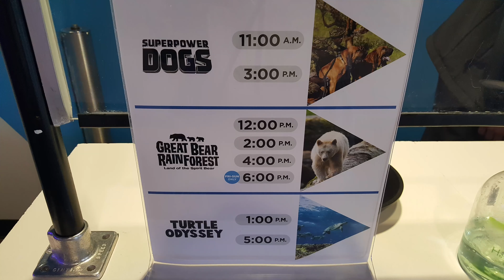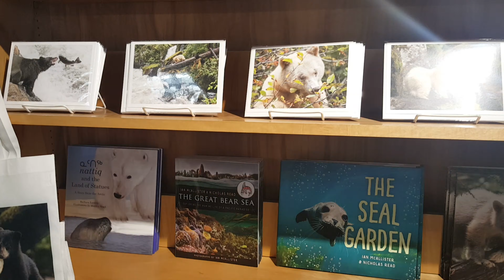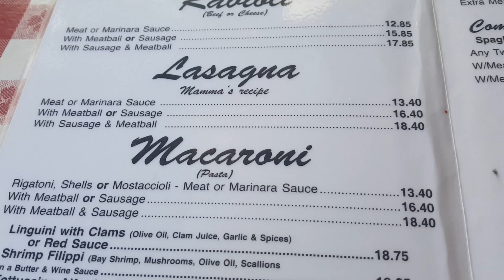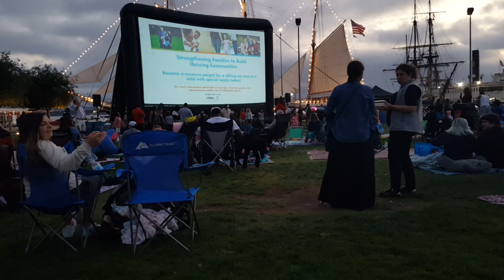《Vlogging》San Diego, CA Trip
『”Here’s a note.”』
California is weird. I’ve gotten used to the common speech around, and honestly, it does sound more flexible this way. The prices for some of the houses on the way are astonishing. Why so much.

I guess the state does have all these landmarks, but still, you’d have to have an annual salary of $80k just to keep up well. I planned on one day transferring to a largely populated state like California, but now.. I’ll stick to the rural areas of the Midwest.

Sometimes, I hate life. There’s no way for me.

『Audios』
Most are shown in the video, but the ones I didn’t include are: